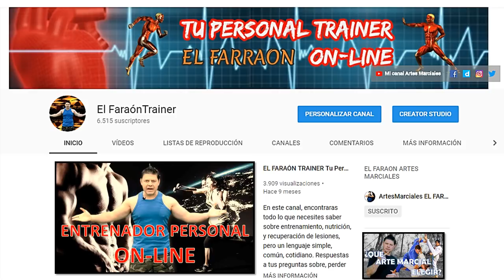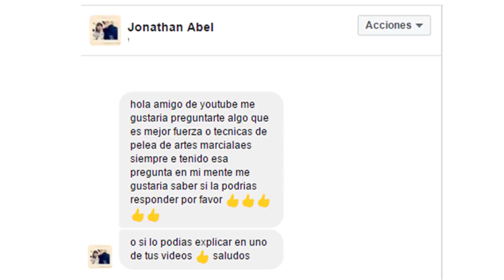En una pelea ¿que es mejor? fuerza o técnica (minotauro nogueira, bob sap, mariusz pudzianowski)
🥊en una pelea se utilizan técnicas de artes marciales y también hay un choque de fuerzas entre dos peleadores ¿es mejor fuerza o técnica? ¿se puede ter fuerza y técnica?